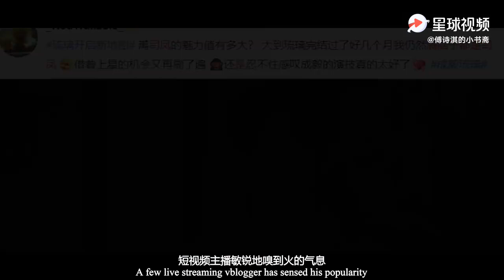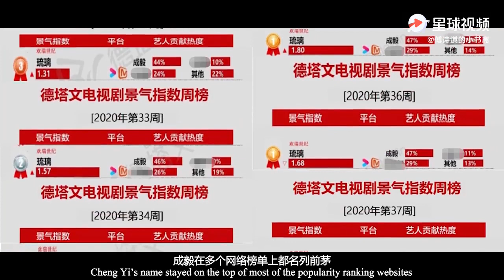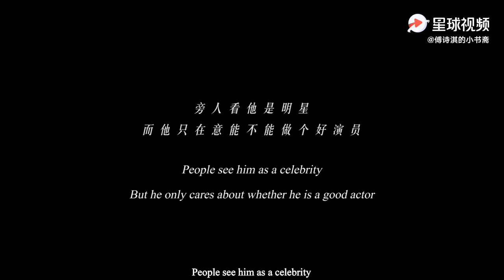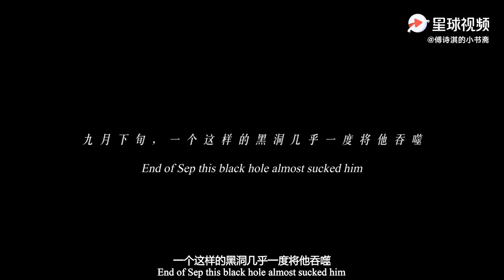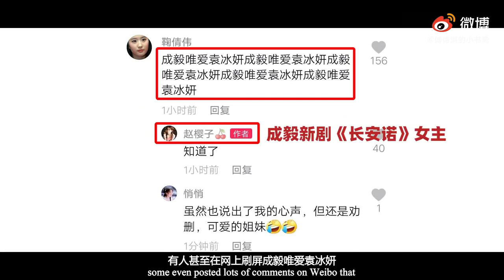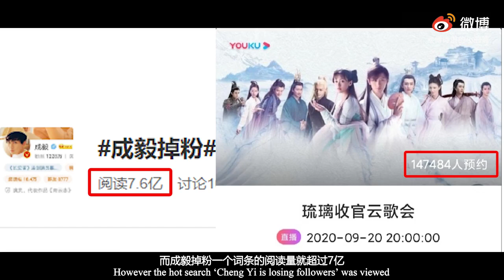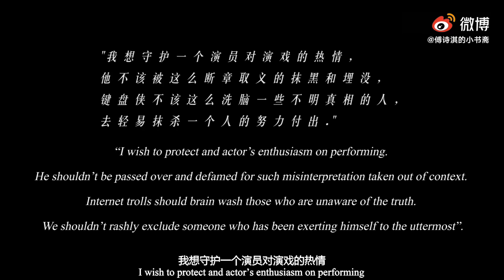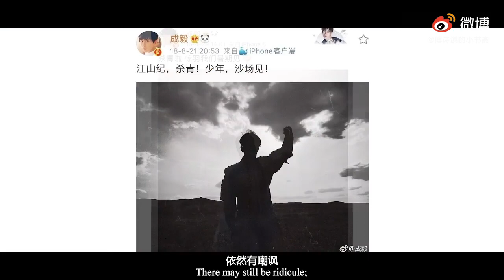chengyi, 成毅 journey Cr:chinasun